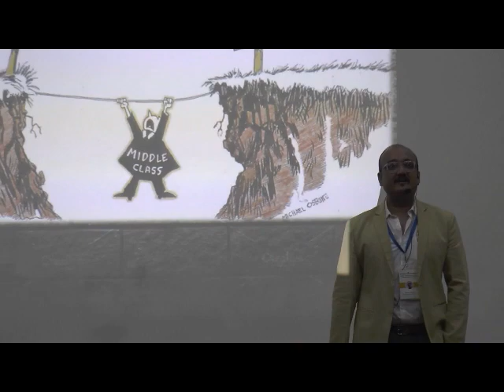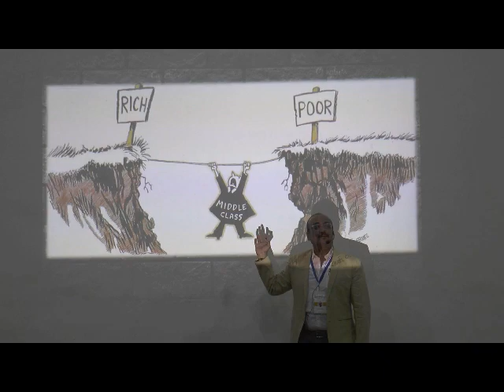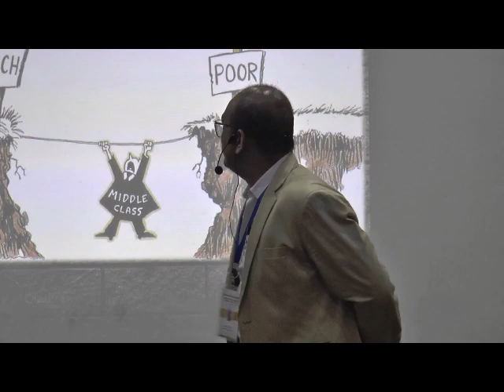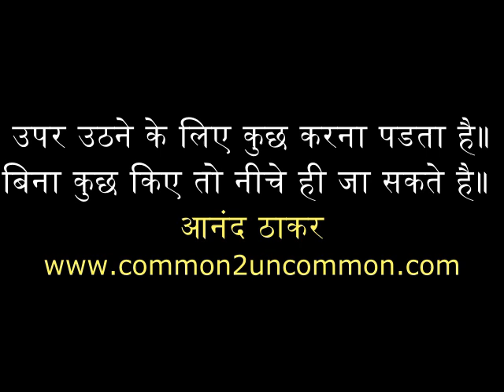इस दुनियामें सिर्फ तीन जाति है – गरीब, मध्यमवर्ग, और अमीर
Here Anand Thakar Talks About 3 Global Casts, i.e. Poor, Middle Class, & Rich